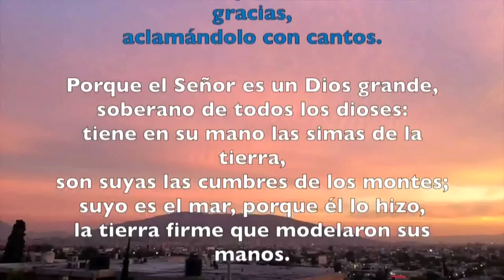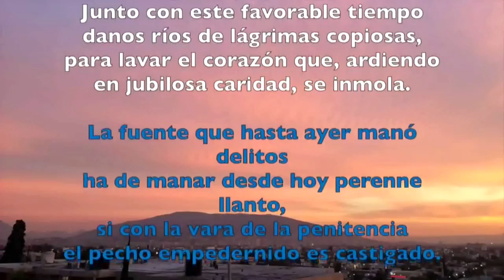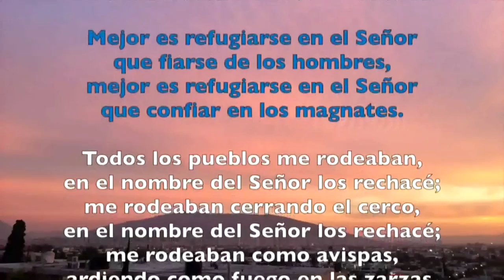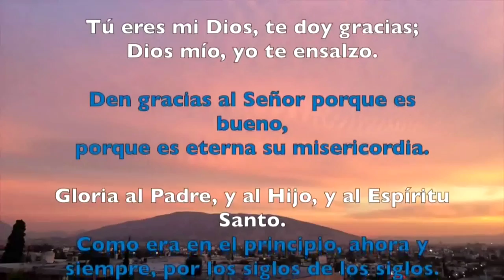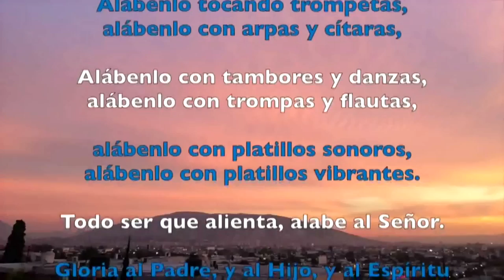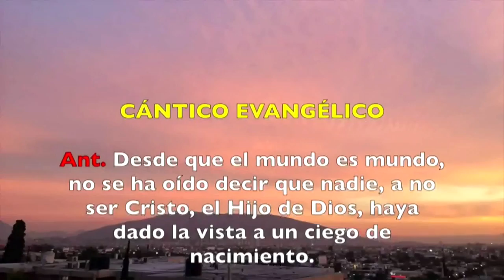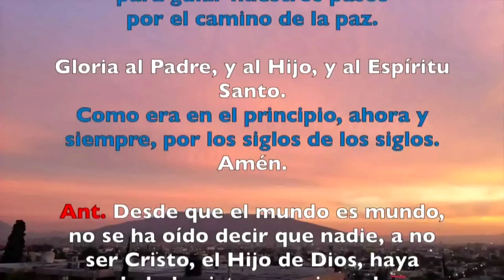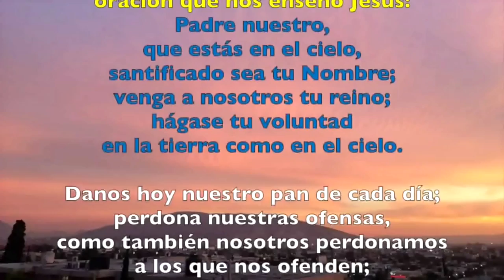Oración de la mañana (Laudes), DOMINGO 31 DE MARZO 2019 | Padre Sam